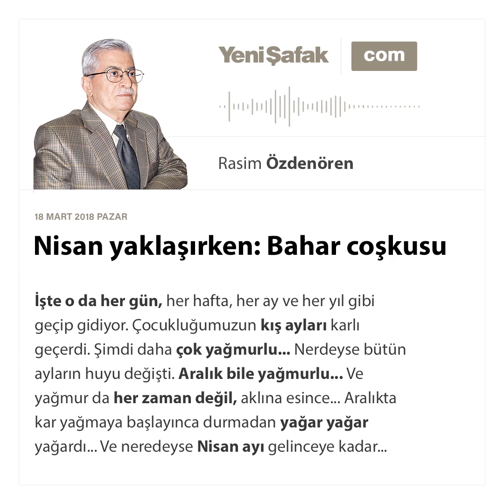Nisan yaklaşırken: Bahar coşkusu - Rasim Özdenören - 18.03.2018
İşte o da her gün, her hafta, her ay ve her yıl gibi geçip gidiyor.

Çocukluğumuzun kış ayları karlı geçerdi.

Şimdi daha çok yağmurlu...

Nerdeyse bütün ayların huyu değişti.

Aralık bile yağmurlu...